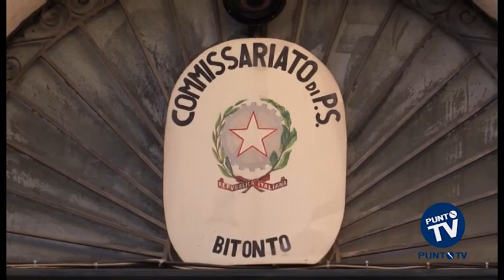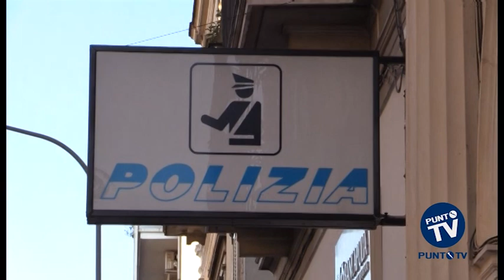Droga: a Bitonto in manette un 18enne e un 17enne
Hanno notato un anomalo via vai di persone, che entravano e uscivano da un portone di una palazzina di via Pertini, a Bitonto e, seguendo la scena, i poliziotti hanno verificato che almeno quattro individui venivano avvicinati da un giovane. Insospettiti dallo strano atteggiamento di quest'ultimo, un 18enne incensurato, poi arrestato, gli agenti hanno scoperto una fiorente attività di spaccio di droga. Il ragazzo, in realtà, accompagnava i clienti al portone, bussava al campanello e, dopo essersi fatto riconoscere da un complice, faceva entrare il potenziale acquirente. All'interno di un'abitazione dello stabile, un 17enne provvedeva poi a vendere la roba. In una borsa, la polizia ha trovato circa 40 grammi di cocaina, suddivisa in 68 involucri e 220 grammi di marijuana suddivisa in 85 dosi, oltre a 10 grammi di hashish, già divisa in pezzi, e 630 euro ritenuti proventi dell'attività di spaccio. Droga e soldi sono stati sequestrati. Da una successiva perquisizione nell'abitazione utilizzata per la vendita, gli agenti guidati dal commissario Giorgio Oliva, hanno trovato e sequestrato altri 33 grammi di cocaina in due involucri e 110 grammi di marijuana, già suddivisa in 53 dosi. Il 18enne è stato arrestato e posto ai domiciliari, mentre il 17enne è stato accompagnato all'Istituto Fornelli di Bari.
Nell' ambito della attività, la polizia di Bitonto ha anche eseguito un ordine di carcerazione nei confronti del 38enne Vito Cassano, bitontino, già noto alle forze dell'ordine, per una pena ancora da scontare di 4 anni e 4 mesi di reclusione, per reati connessi allo spaccio di sostanze stupefacenti.
Inoltre, durante servizi di prevenzione nelle campagne di Bitonto, Mariotto, Palombaio e Quasano, gli uomini del Commissariato hanno controllato 23 mezzi, sequestrandone due in quanto senza copertura assicurativa.